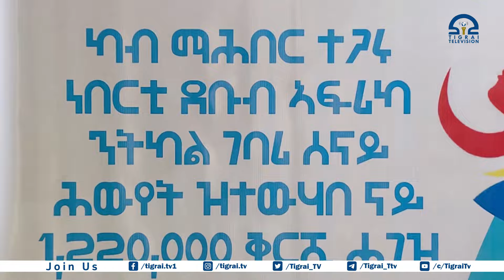ማሕበር ተጋሩ ነበርቲ ደቡብ ኣፍሪካ ፆታዊ ጥቕዓት ንዝበፅሐን ደቂ ኣንስትዮ ልዕሊ 1 ነጥቢ 2 ሚልዮን ብር ሓጊዙ ፡፡